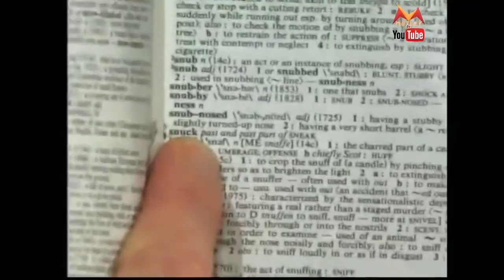#4-Random clips that someone might find funny.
Connan clips.